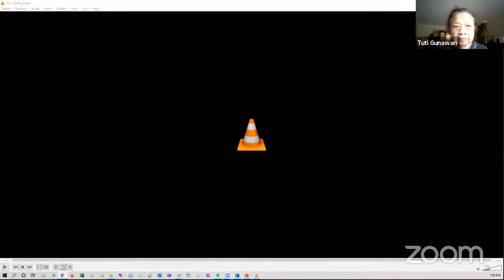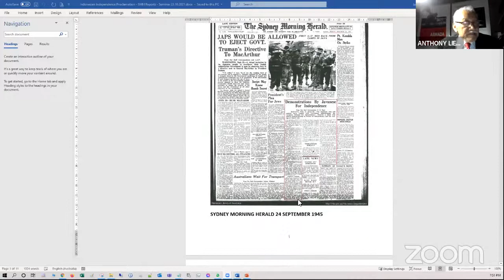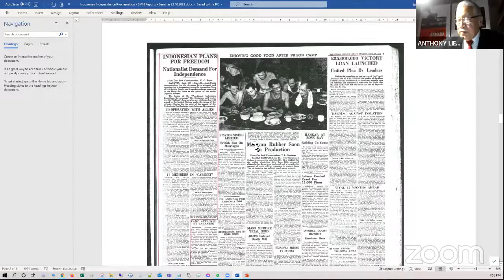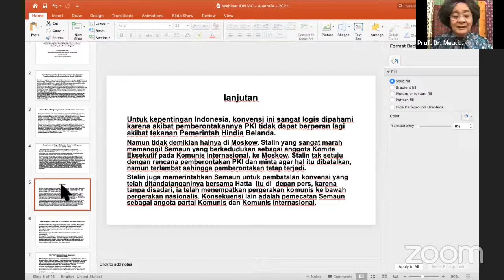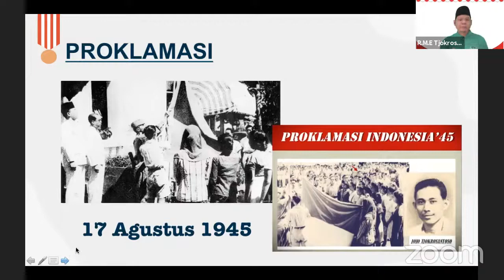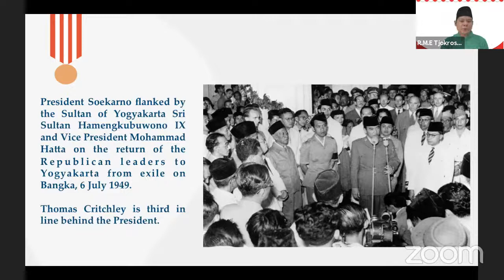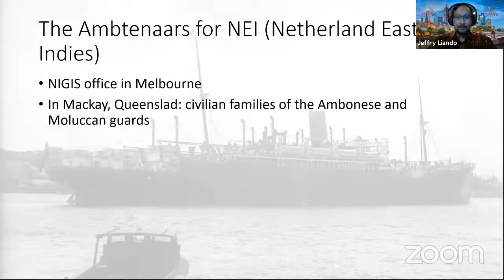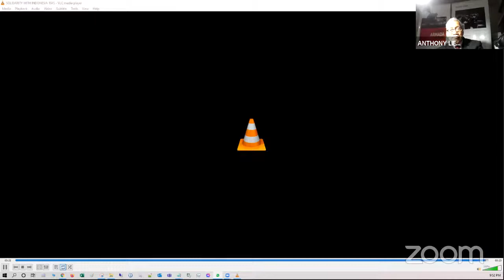When Merdeka Came to Australia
IDN Victoria interactive discussion series on the History of the Support for the Indonesian Independence Struggle 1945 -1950 by the Indonesian Diaspora in Australia together with the Australian Nation and the Maritime Unions - this will start on 23 October 2021.

Perjuangan Diaspora Indonesia di Australia dalam mempertahankan status Kemerdekaan RI di tanah rantau terhadap Exile Government Dutch Indies (pemerintahan Belanda dlm pengasingan) dgn support dr Pemerintah dan Masyarakat Australia saat itu circa 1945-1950.

Opening Remarks by Kuncoro Waseso, Consul General of the Republic of Indonesia Victoria & Tasmania

Our first discussion will be on "When Merdeka Came to Australia" featuring:

Abbey Bear, Youth from Monash University
Anthony Liem, a member of Royal Australian Historical Society
Meutia Farida Hatta,  Daughter of Indonesia's first Vice President & Guru Besar Antropologi Universitas Indonesia
R.M.E Tjokrosantoso,  Founder Gerakan Revolusi Pemuda (GARUDA) & Ketua Umum Ikatan Keluarga Besar Barisan Pelopor

They will share the history of Indonesia - Australia relationship that should be remembered and celebrated.

Moderator: Devi Shanty, Vice President IDN Vic

Saturday, 23 October 2021 at 7:00 pm AEDT / 3:00 pm WIB